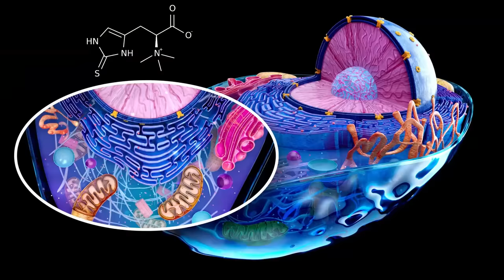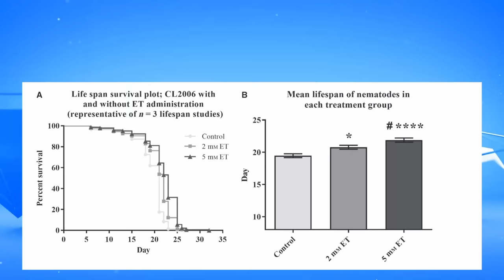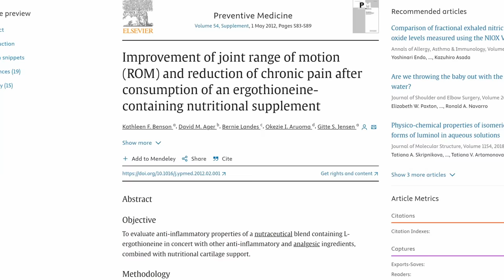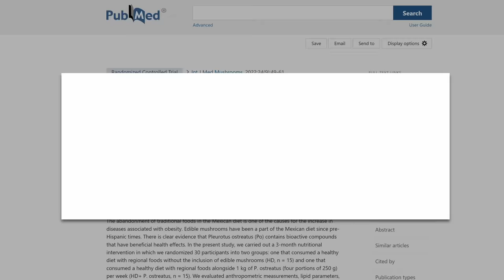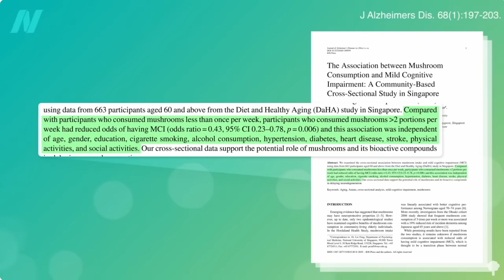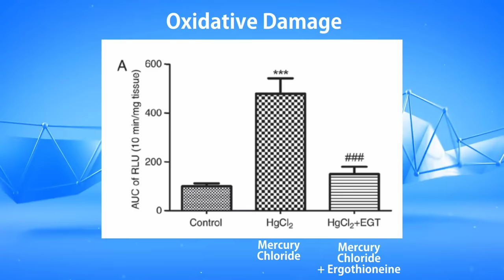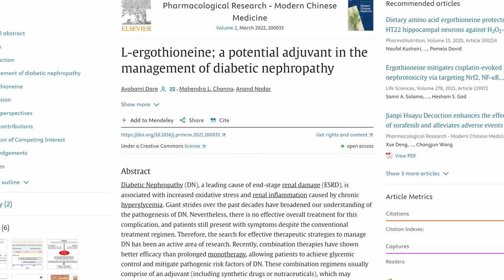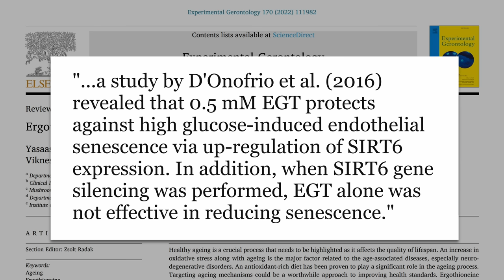Vitamin L: The Longevity Vitamin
Let's look at a ton of research on ergothioneine, a "longevity vitamin!"

Polyphenols can also cross the BBB but they don't last as long